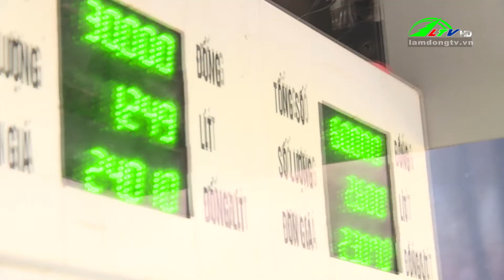100% doanh nghiệp thực hiện hóa đơn điện tử khởi tạo bằng máy tính tiền